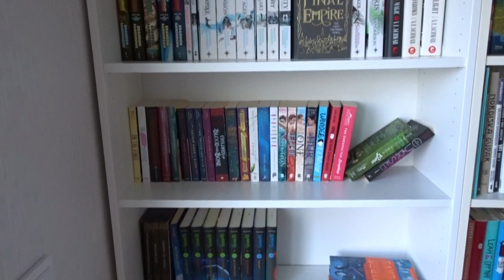Organizing my bookshelves after the move | 2018